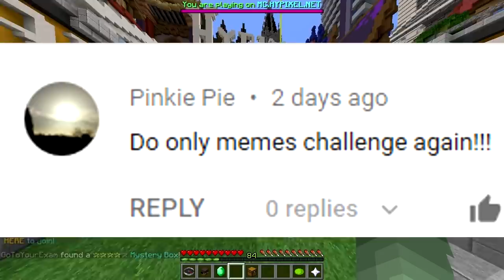ONLY MEMES CHALLENGE (Minecraft Build Battle)